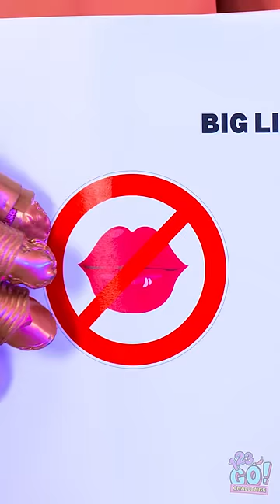OH NO! YOU CAN'T ENTER A PARTY WITH A SMALL LIPS! 😡| Let's make it bigger with a cool tool